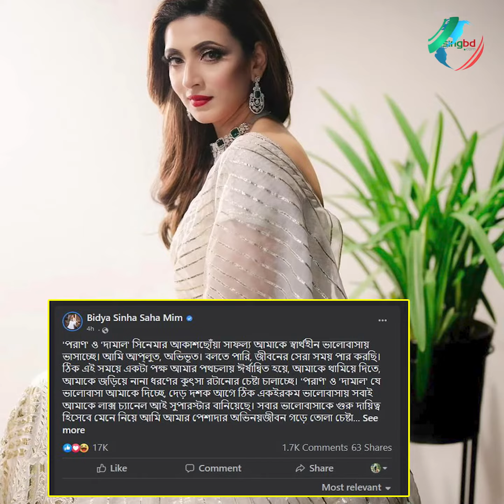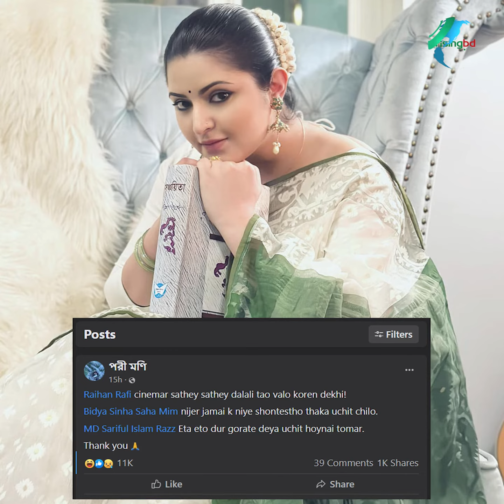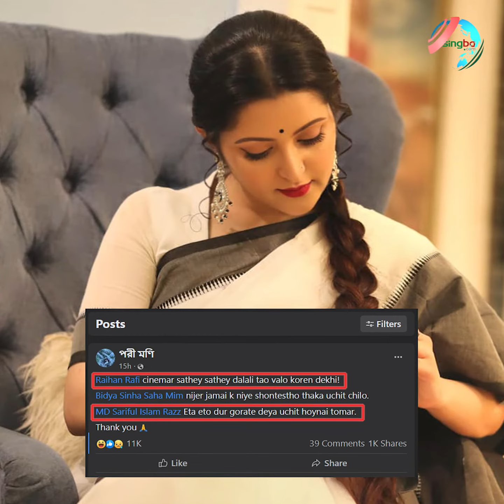শরিফুল রাজকে নিয়ে কুৎসা রটানোর অভিযোগ মিমের | Raj | Mim | RisingBD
শরিফুল রাজ ও বিদ্যা সিনহা মিমের পর্দার বাইরের সম্পর্কের ইঙ্গিত দিয়ে পরীমনির ফেসবুক স্ট্যাটাসের পর তাকে নিয়ে কুৎসা রটানো হচ্ছে জানিয়ে স্ট্যাটাস দিয়েছেন মিম।